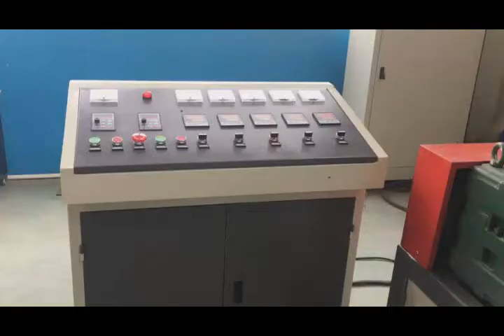Test Extrusora para hilo monofilamento modelo VMSJ 65X28 - Octubre-2017